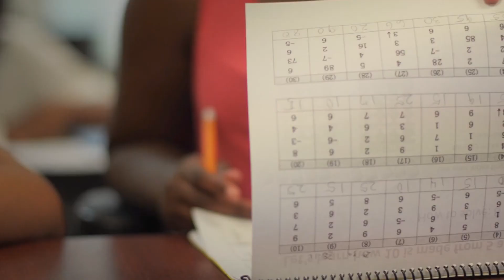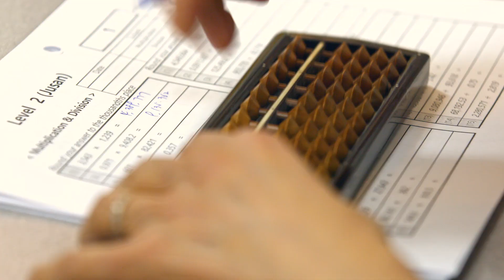World #1 Mental Math Master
Math based brain training created by Master Jeonghee Lee.